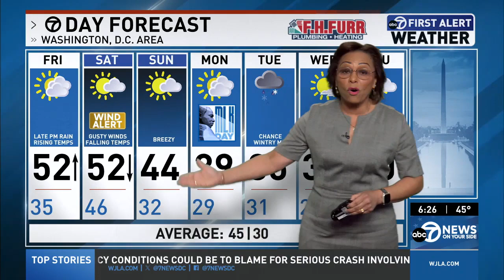WJLA | 7News ON YOUR SIDE at 6pm - Headlines, Open and Closing - January 11, 2024